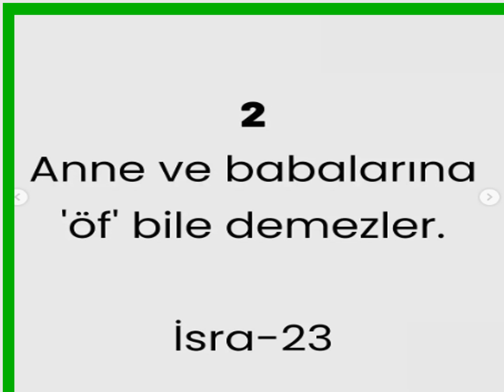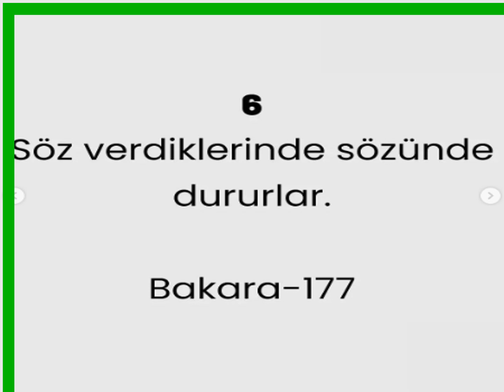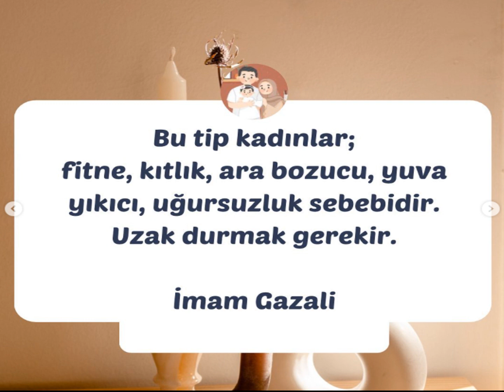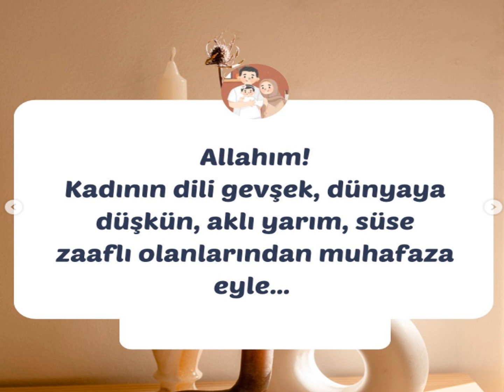Hoş Kıssalar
"Hello" , "Despacito" , "Shape of You", "Sorry" , "Chantaje"
sesli makale
makale dinle
gazete oku
sinema
oyun, YouTube, Bing, Yahoo, Amazon, Yandex, Baidu
Aldatmak
futbol
sesli makale
makale dinle
Minecraft
Fortnite
ASMR
BTS
Blackpink
Free Fire
Gacha Life
Baby Shark
Motu Patlu
güzeller
merak
notlar
Anadolu ajansı
dogan haber ajansı
İhlas haber ajansı
son dakika
Squid Game.
Sadakatsiz.
Aşk Mantık İntikam.
Masumiyet.
Yargı
1) Ekmek
2) Pide
3) Aşure
4) Çökertme Kebabı
5) Ramazan Pidesi
6) İzmir Bombası
7) Lahmacun
8) Güllaç Tatlısı
9) Ezogelin
10) Kalburabasti
1) HES Kodu Nasıl Alınır
2) Zoom Programı Nasıl Kurulur
3) 1000 TL Yardım Başvurusu Nasıl Yapılır
4) Uzaktan Eğitim Nasıl Oluyor
5) Bağışıklık Sistemi Nasıl Güçlenirekm
6) E devlet Maske Başvurusu Nasıl Yapılır
7) Seyahat İzni Nasıl Alınır
8) Öksürük Nasıl Gider
9) Zeytin Yaprağı Çayı Nasıl Yapılır
10) Eczaneden Maske Nasıl Alınır
Minecraft.
Fortnite.
ASMR.
BTS.
Blackpink.
Free Fire.
Gacha Life.
Koronavirus
Techno Gamerz
Korona
Savage Love
Live AO Vivo
Baahgi 3
iPhone 12
WAP
123 Go
10) Nihat Hatipoğlu
1) EBA
2) Dolar Kaç TL
3) Koronavirüs
4) Deprem
5) Zoom
1. Güllaç tarifi
2. Soğuk Baklava Tarifi
3. Taco tarifi
4.Tulumba tatlısı tarifi
5. Sufle tarifi tencerede
6. Galette tarifi
7. Gulaş tarifi
8. Çiğ köfte tarifi
9. Panna cotta tarifi
10. Cizleme tarifi
TRT.TV
Canlı İzle
Programlar
Foto Galeri
Yayın Frekansla
Aşk, sevgi, güzel sözler, sevda, masal, insan hakları, çiftçi, hançeri, söz
Keywrod Tool, Ahrefs, Keywords Everywhere, YouTube Analytics, Keyword Keg, VidIQ
Keyword Tool Dominator, HyperSuggest, Kparser, TubeBuddy, Google Trends
Fortnite, ASMR, Slime, Rainbow,Prank,Worst,NFL,Makeup,Moment,Wrong,Eating,PubG
NBA,Ultimate,Hack,FIFA,Player,Mystery,Insane,Roblox,Koronavirus,Techno Gamerz
Fortnite
ASMR
Slime
Rainbow
Prank
Worst
NFL
Makeup
Moment
Wrong
Eating
PubG
NBA
Ultimate
Hack
FIFA
Player
Mystery
Insane
Roblox
Koronavirus
Techno Gamerz
Minecraft
Fortnite
ASMR
BTS
Blackpink
Free Fire
Gacha Life
Baby Shark
Motu Patlu
Korona
Savage Love
Live AO Vivo
Baahgi 3
iPhone 12
WAP
123 Go